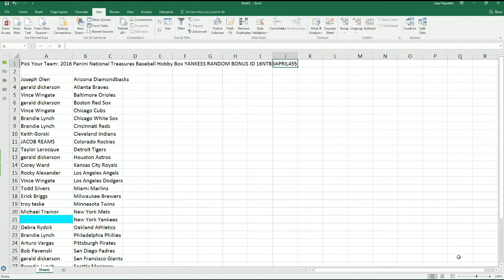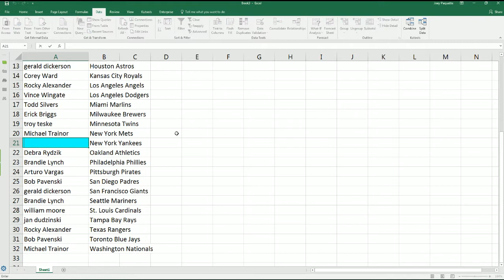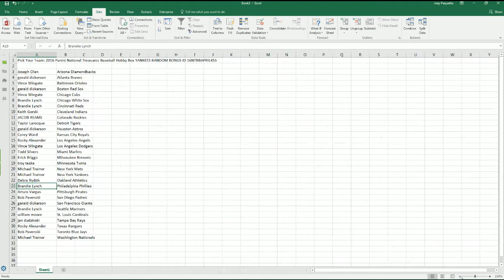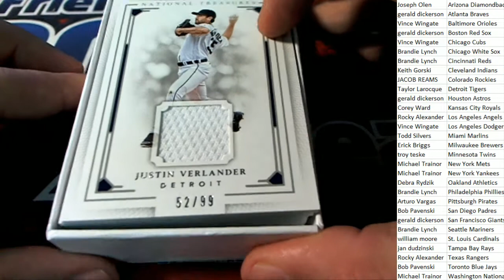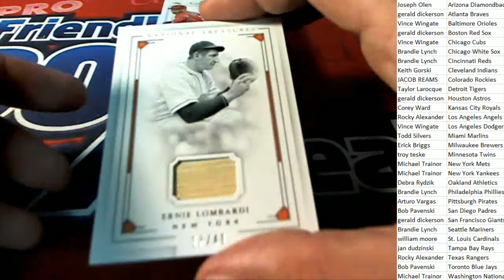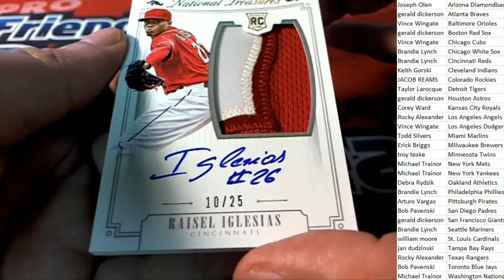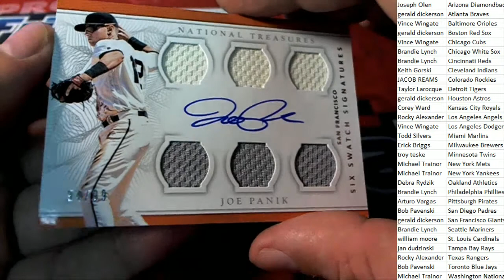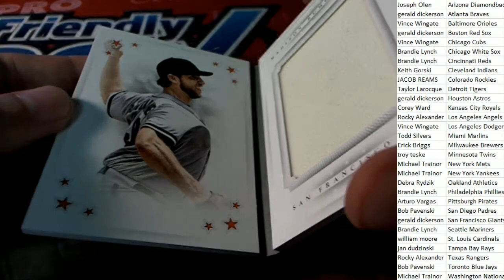2016 Panini National Treasures Baseball ID 16NTBBAPRIL455